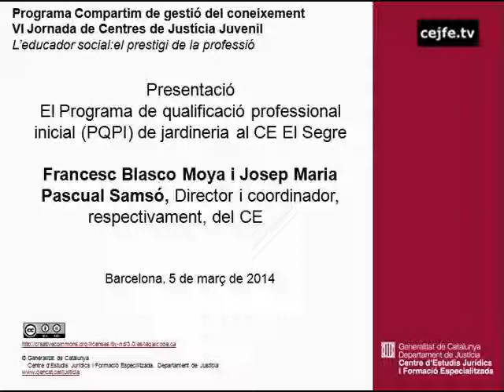El programa de qualificació professional inicial (PQPI) de jardineria al CE El Segre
VI Jornada de Centres de Justícia Juvenil. Programa Compartim
L'educador social: el prestigi de la professió